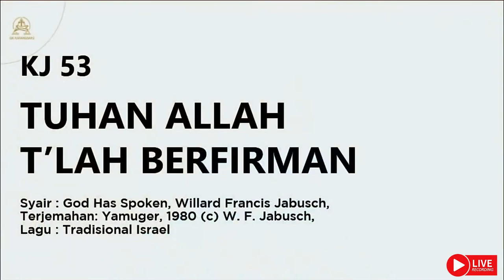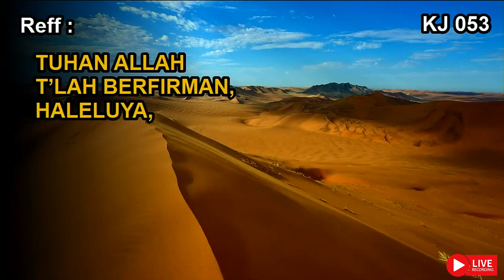KJ 53 | Tuhan Allah T'lah Berfirman | God Has Spoken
KJ 53 | Tuhan Allah T'lah Berfirman

Syair: God Has Spoken, Willard Francis Jabusch,